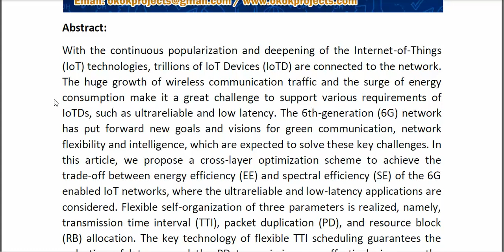Learning Based Flexible Cross Layer Optimization for Ultrareliable and Low Latency Applications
* Complete Source Code
* Complete Documentation
* Complete Presentation Slides
* Flow Diagram
* Database File
* Screenshots
* Execution Procedure
* Readme File
* Video Tutorials
* Supporting Softwares
Support Specialization
* 24/7 Support
* Ticketing System
* Voice Conference
* Video On Demand
* Remote Connectivity
* Document Customization